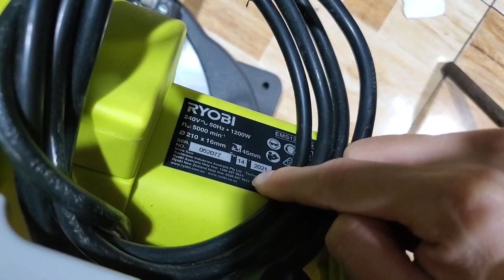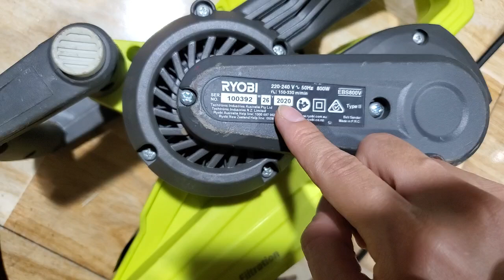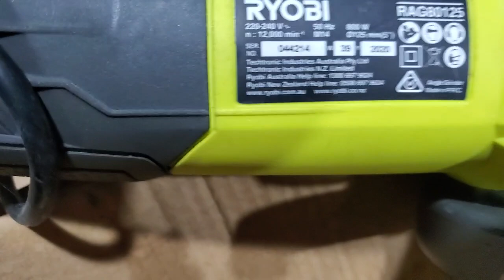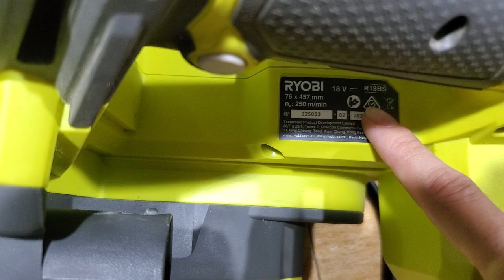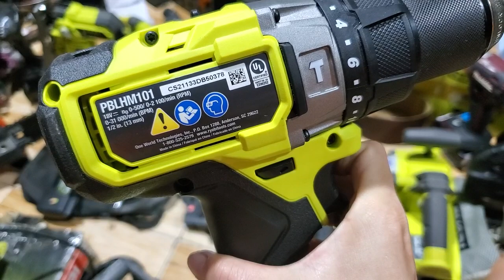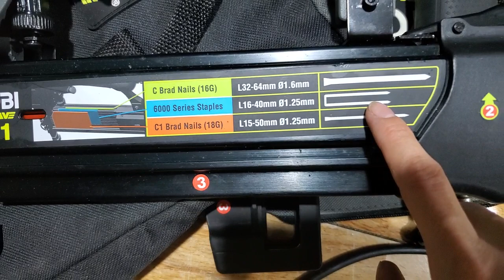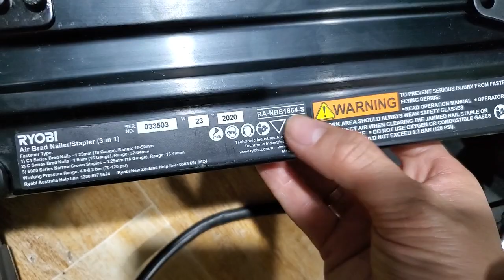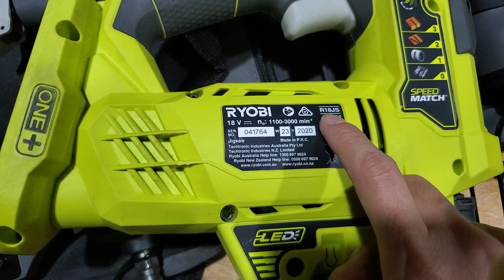0903840137 thanh lý hàng ryobi điện,pin ae xem ủng hộ nha..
cắt góc ryobi
cưa đĩa ryobi 18v
chà nhám điện ryobi
chà nhám pin ryobi
xịt rửa ryobi
bắn đinh hơi ryobi